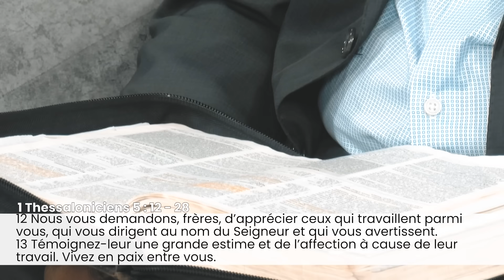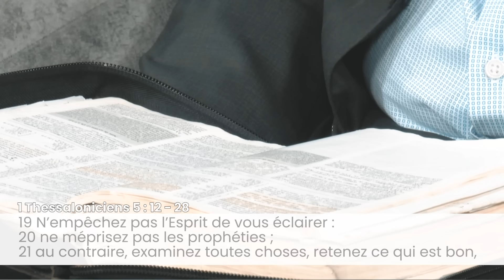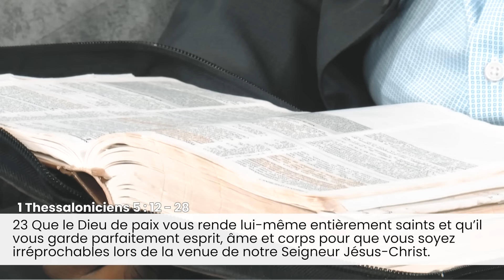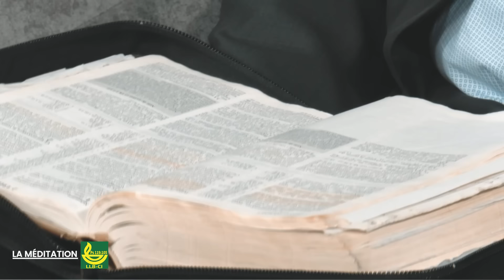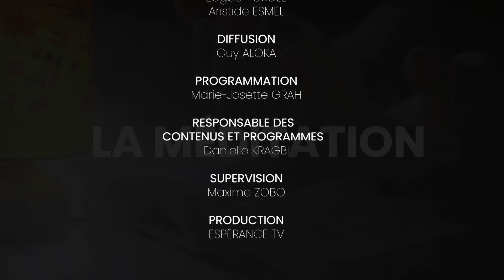LA MEDITATION DU 30 OCTOBRE 2024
Présentée par Raphael AHOGNY de la ligue pour la lecture de la Bible